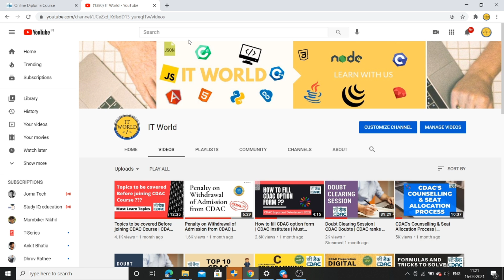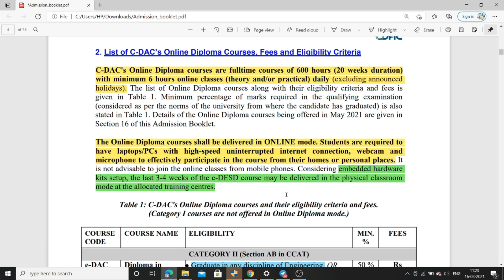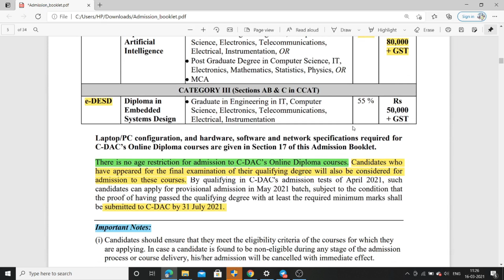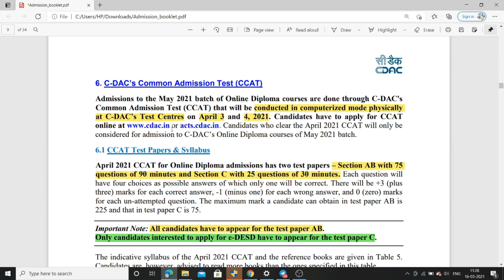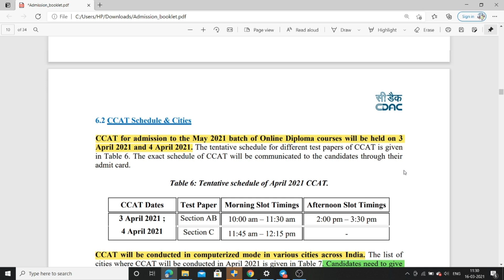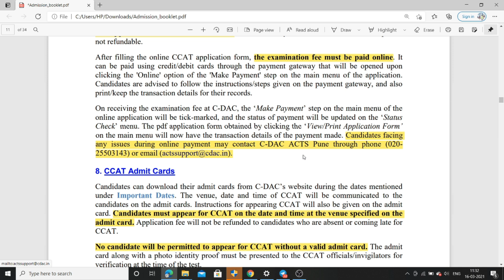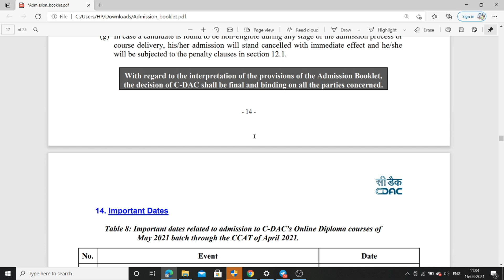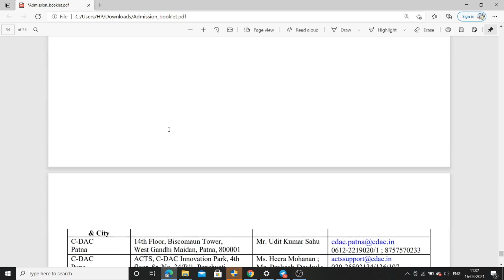CDAC's Next Batch Announced | May 2021 Batch | CDAC Syllabus | Online | Courses included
CDAC Next Batch announced | Next Batch in May 2021 | Online 'or' Offline  | CDAC  Syllabus changed | Course Included

When is CDAC exam ?
Online batch or offline batch ?
Know Everything.

what is cdac exam
in cdac which course
which center for cdac
cdac counselling rounds
cdac seat allocation process
cdac paper with solution
cdac previous year paper
Seat allocation process
cdac is best
cdac package
what after engineering
cdac placements
cdac syllabus cdac
cdac placements
cdac question paper with answer
cdac cutoff

cdac 2020 exam date
cdac aug 2020 batch cancelled?
cdac exam cancelled
ccat 2020 exam cancelled

2017 cdac question paper
2018 cdac question paper
2019 ccat question paper
2017 cdac question paper with solution
2018 ccat question paper with answer
previous year question paper of cdac entrance exam
cdac ccat previous year question paper
ccat previous paper
ccat exam questions
from where to study for cdac exam
cdac 2017 question paper answer key
cdac 2019 answer key
last year question paper of cdac exam
cdac question paper pdf
cdac c-cat previous year question paper with answer